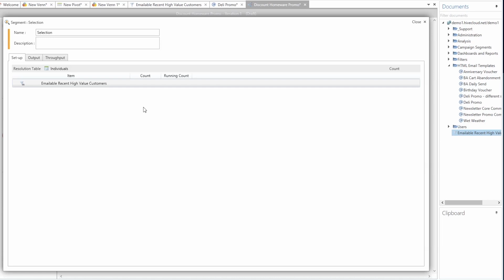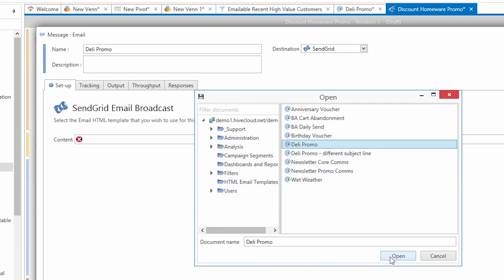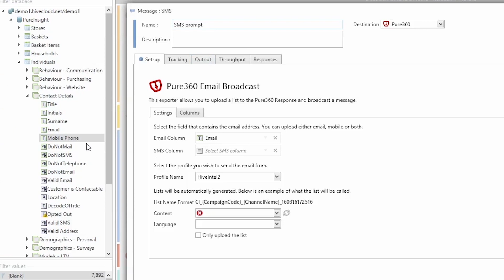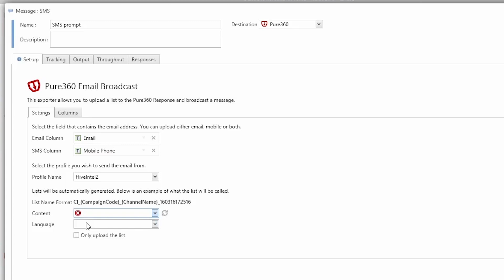Define and orchestrate your customer journeys with Hive Marketing Cloud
Learn how to use powerful marketing automation to improve your marketing efforts. Here’s how our platform can generate targeted customer journeys that send your contacts the perfect message at the perfect time, increasing engagement and conversions.

With Hive Marketing Cloud, you can create personalised customer experiences based on their behaviour, preferences, and other key data points. Our journey automation tool makes it easy to connect with your customers at every stage of their journey to ensure that they convert.

To learn more about Hive Marketing Cloud visit our